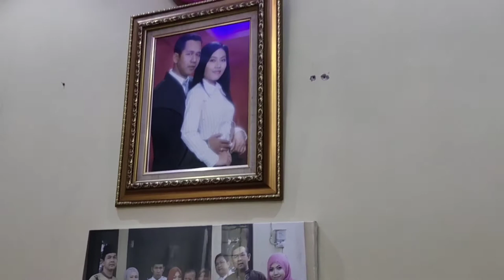COLAB Bareng Para Youtuber Sukses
Vlog kumpul colab bareng para youtuber sukses sungguh banyak cerita ada suka maupun dukanya Alhamdulilah pada video kali ini saya bersama teman teman bisa bersilaturahim grebeg rumahnya youtube Alvero Riski / pak suwoyo terimakaih teman yang sudah colab bareng.